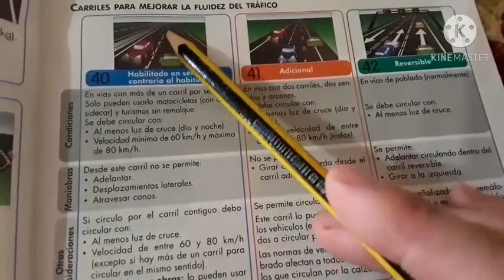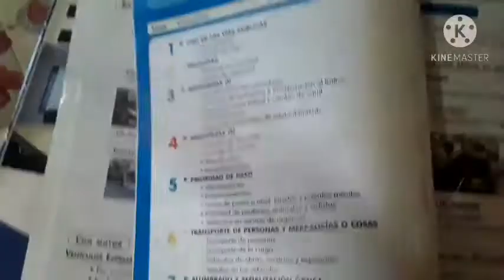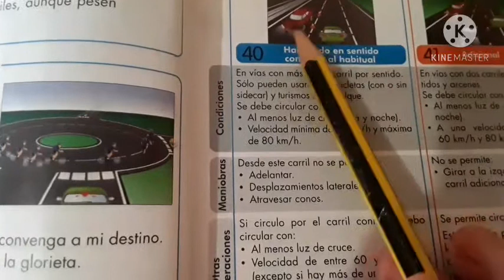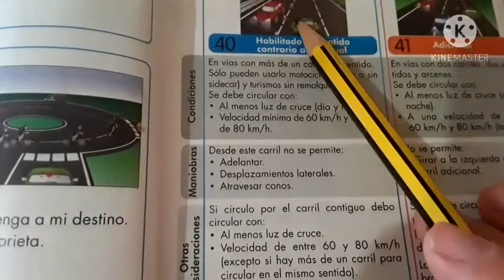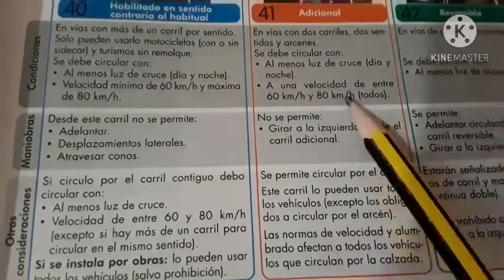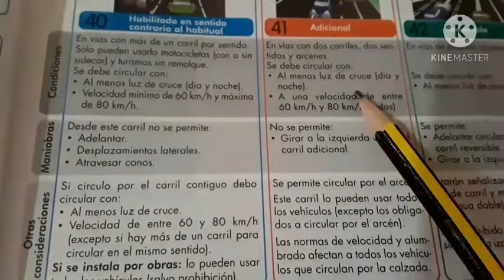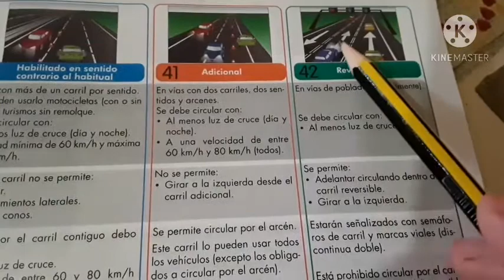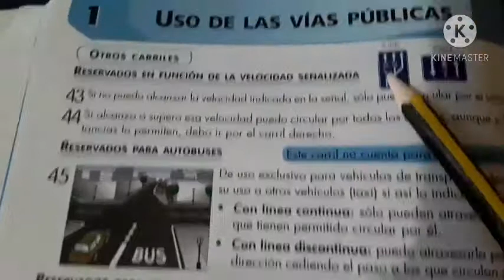تعليم دروس السياقة (تتمة)